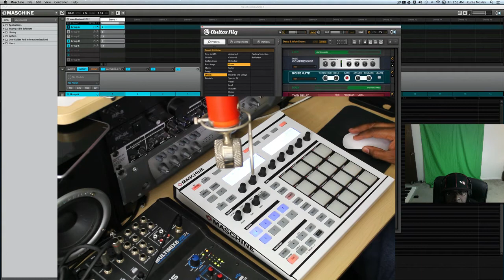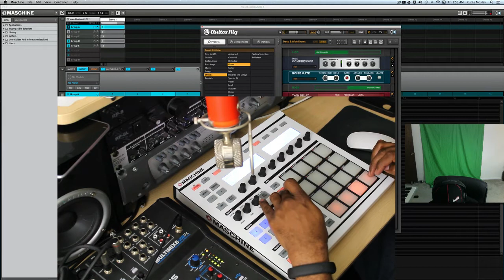Native Instruments Maschine Sample Track